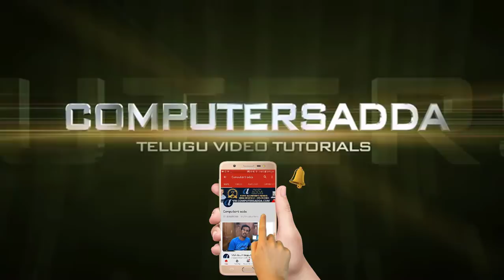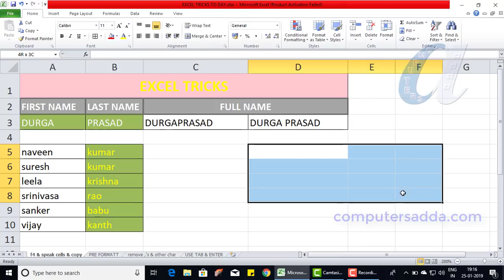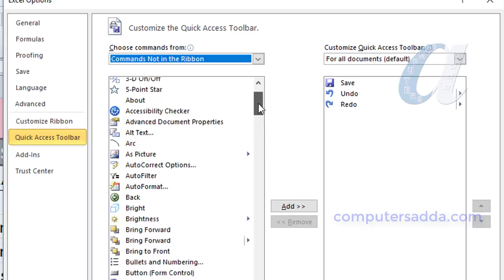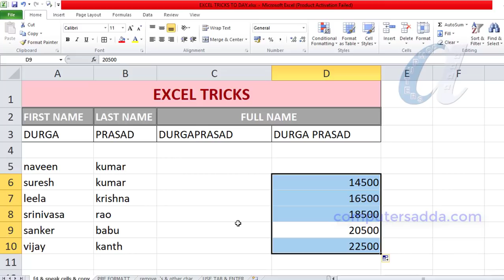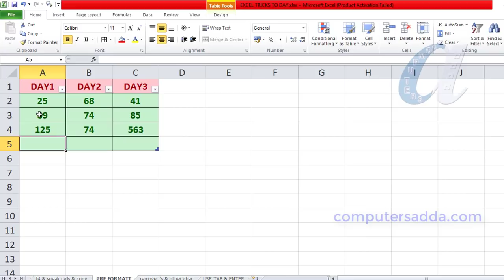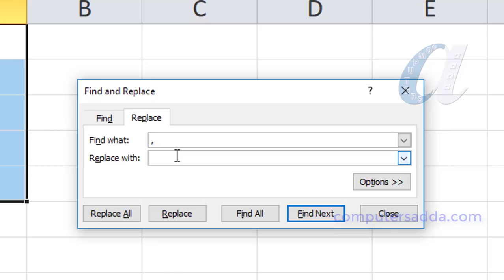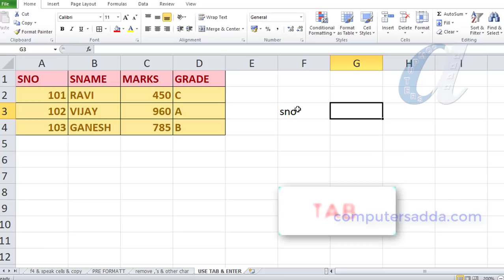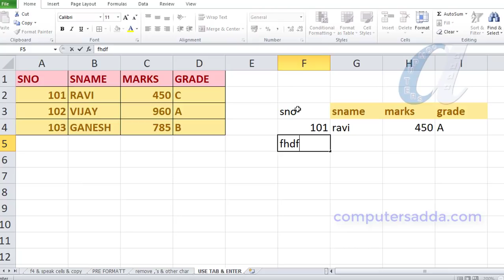Ms-Excel Tricks in Telugu || Part -3 || Using "F4", Speak Cells, Pre Format, Using Tab & Enter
DVD Packages
More Computer Courses Videos Links in below
Ms-Word in Telugu with in 5 Hours
Tally in telugu with in 6 hours
PHotoshop in Telugu with in 7 Hours
Pagemaker in telugu  with in 4 hours
30 Excel Formulas with in 1/2 hour